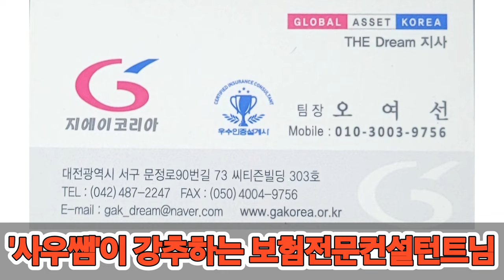'사우쌤'이 강추하는 보험전문컨설턴트님 ➡️ 오여선팀장님(010-3003-9756) 지에이코리아 더 드림지사 보험은 이분께 가입하시길 강추드립니다!!! - 사우쌤 올림 -